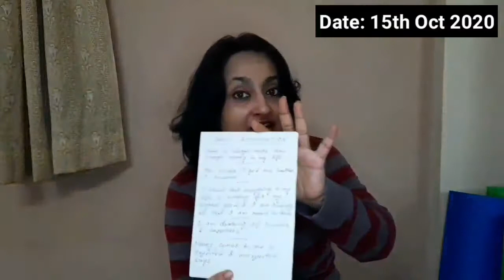Whatever You Want You Will Get With Affirmations | attract whatever you want | Motivation Bangla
For Appointment & Online Consultation Leave a Whatsapp Message @ 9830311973

powerful affirmation,
best affirmations,
top 10 affirmations,
most powerful affirmations,
affirmation,
affirmations of all time,
morning affirmations,
law of attraction,
success,
money,
prosperity,
wealth,
positive affirmations,
money affirmations,
powerful money affirmations,
affirmations for success,
abundance,
increasing motivation,
creating miracles,
the secret,
positive statements,
wealth and abundance,
motivation in bengali,
bangla affirmation,